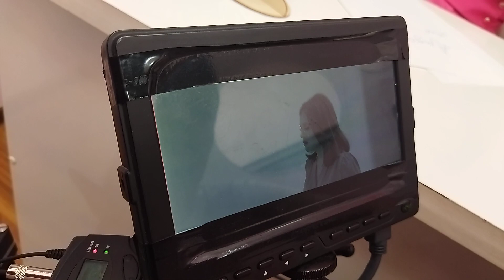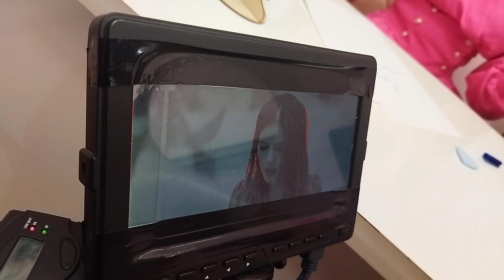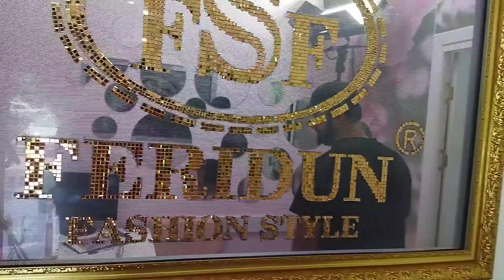(Iskanja (o'zbek serial) | Исканжа (ўзбек сериал)